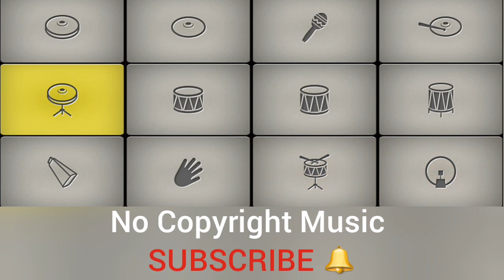crazy heart (No Copyright Audio.)